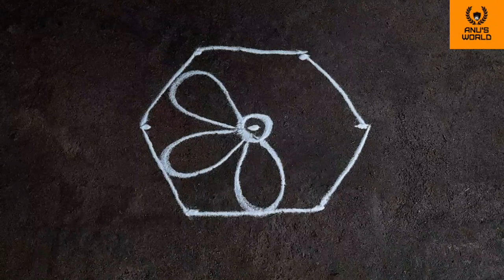small beautiful kolam Friday rangoli 5*3dots Anu'sworld daily muggulu chukkala muggulu